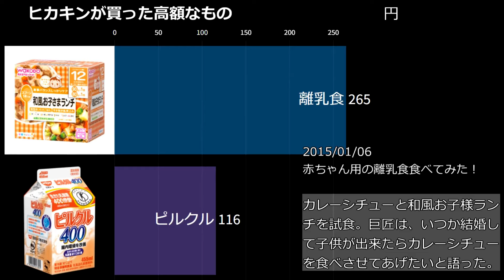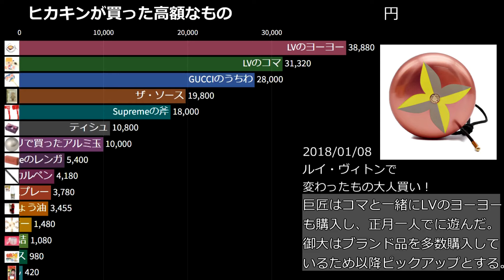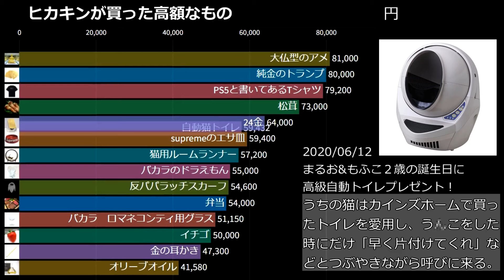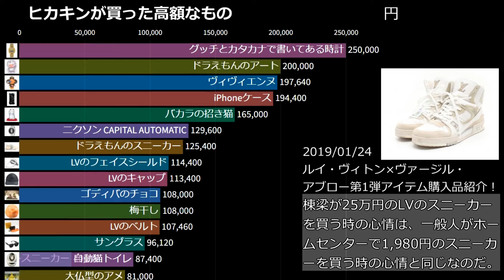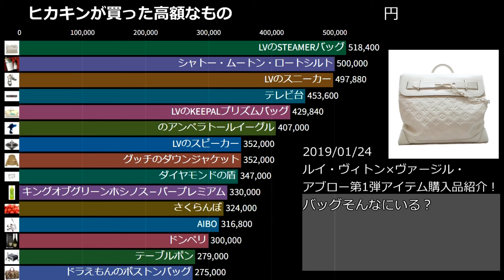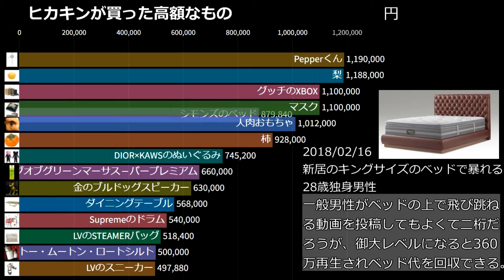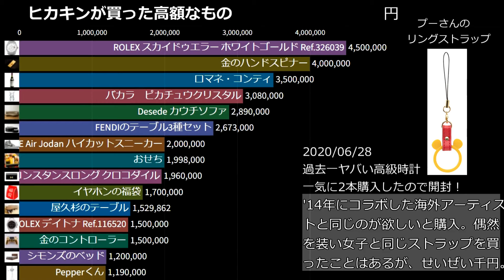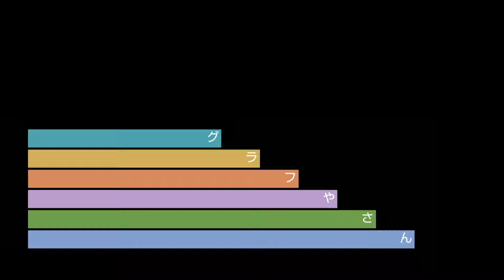ヒカキンが買った高額なもの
ヒカキン氏が買った物を価格順にランキング形式にしてみました。最初の商品レビューから最近の高額商品購入まで、リサーチした限りでのHikakinTV動画内でヒカキン氏が買った総額は、軽くサラリーマンの生涯収入に匹敵していました…そして見えてきた、スタッフ女子の存在…このなかの誰かが結婚したヒカキン嫁？配偶者？

夏はSummer!!
retrogamesenter

※ヒカキン氏が買った物すべてを網羅していません。ヒカキン氏が購入時の価格を公にしていない商品は独自調べの値段となります。推敲を重ねましたが内容は正確ではない場合がありますのでご了承願います。